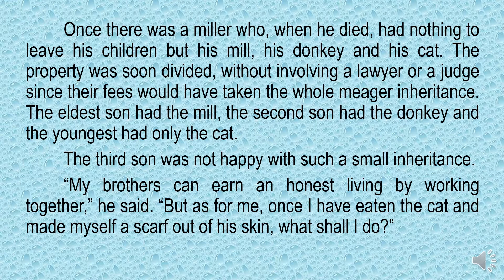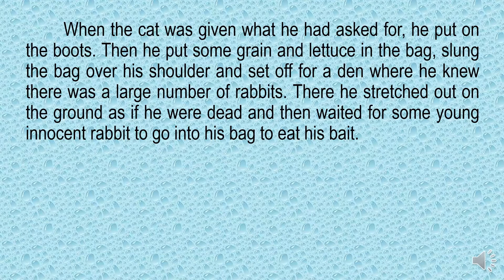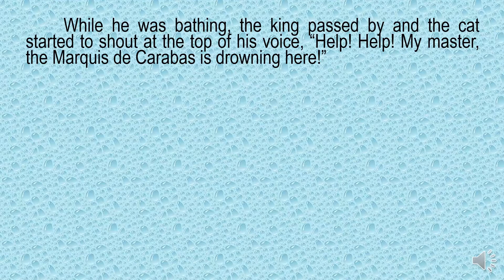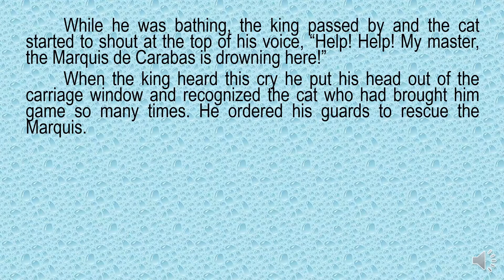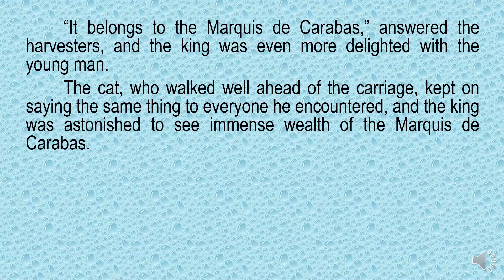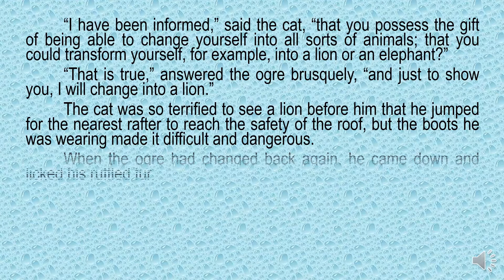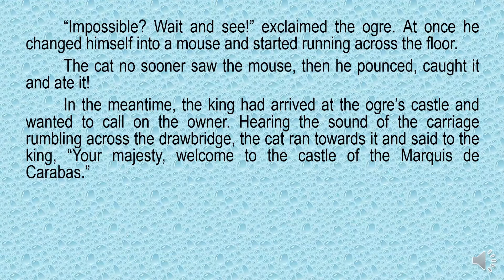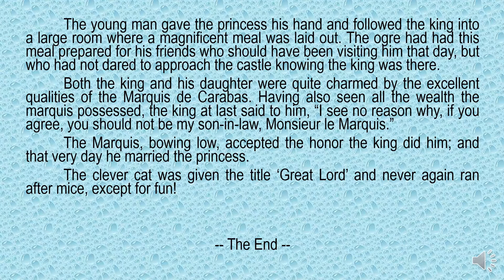PUSS IN BOOTS | Christian Perrault Read Aloud Kids Bedtime Stories Learn How To Read